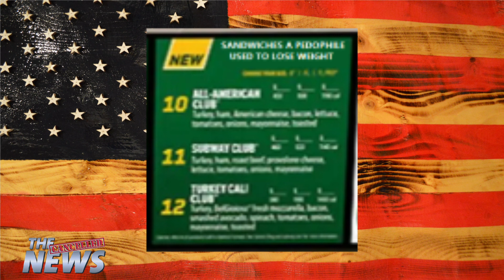Cancelled News 7/8: When Bison Attack!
After a brief hiatus, we’re back with more of the world’s top stories that are too hot for mainstream media. Today, we cover the latest on abortion rights, subway sandwiches, and the United State’s newest plague… Bison. That + MORE OF THIS WEEK’S TOP STORIES.

Check Out Adam’s New Stand-Up Tour Dates

The Cancelled News is a satirical news program hosted by Emmy Award-winning comedian and writer Adam Yenser who has appeared on Conan, The Ellen DeGeneres Show, and The Greg Gutfeld Show.

Written by Adam Yenser.

Topics this week: Bison, Yellowstone, Abortion, Pope, Joe Biden, Russia, Brittany Griner, Transgender sports, Tom Cruise, Top Gun, Xerox, Independence Day, Nancy Pelosi, Breasts, Sharks, Jessica Nabongo, Jared, Sandwiches, Friends, Chuck Lorre, Big Bang Theory, Street Fighter, Spain, Running of the Bulls, Boris Johnson